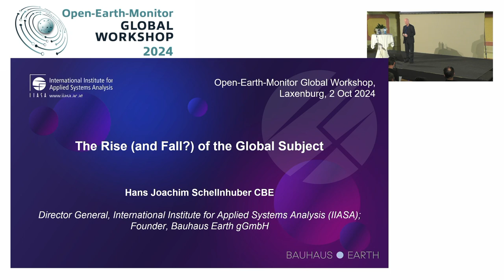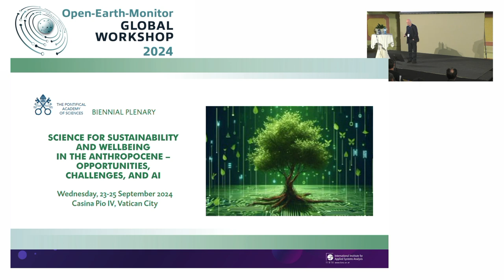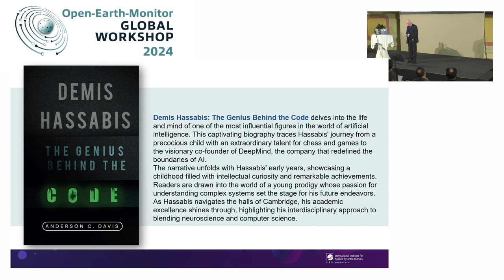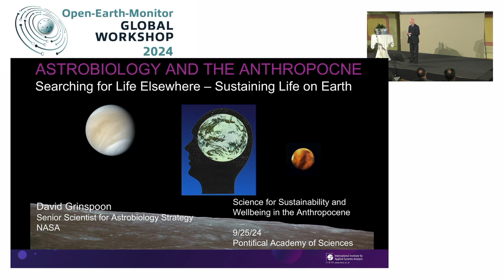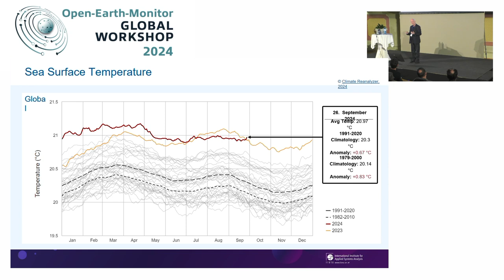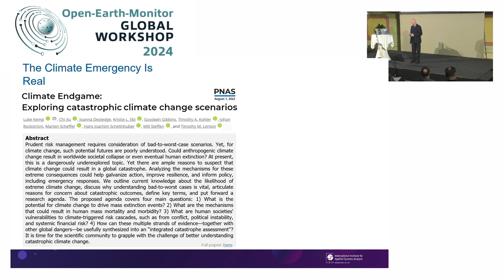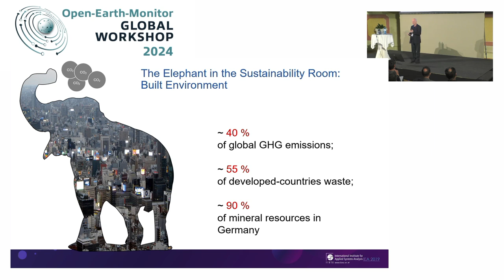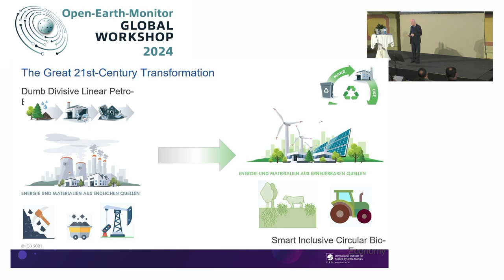John Schellnhuber: The Rise (and Fall?) of the Global Subject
“The Rise (and Fall?) of the Global Subject” by John Schellnhuber (IIASA)
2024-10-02, Theatre Hall (Conference Center Laxenburg)